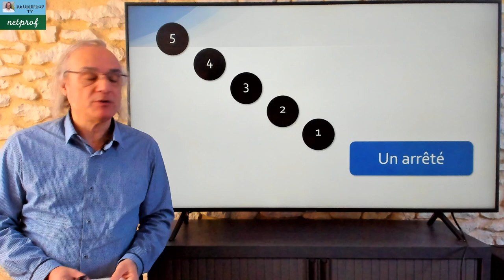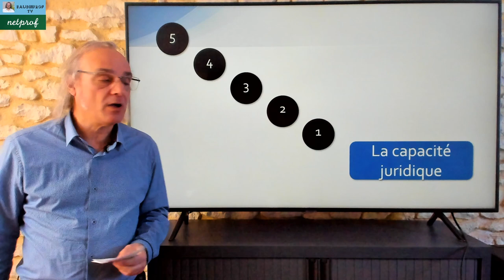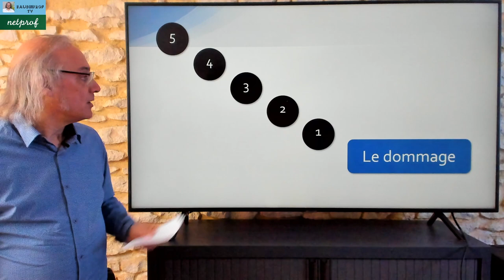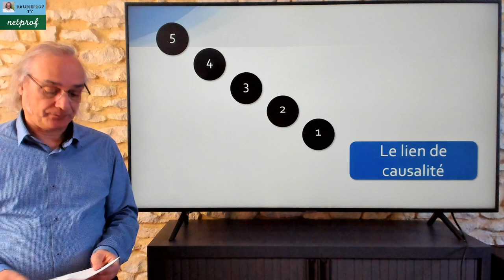Questions pour un confiné - Émission 3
Questionnaire sur des notions de droit.